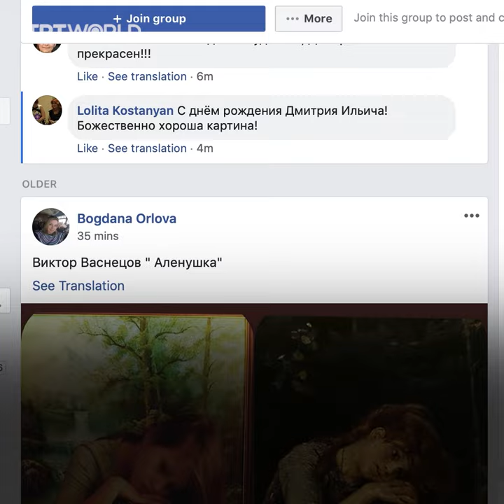Making art in quarantine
This Facebook page creates a space for users to post pictures of themselves recreating popular works of art while stuck at home.

Covid-19 playlist with instant stories from around the globe. (New updates everyday)